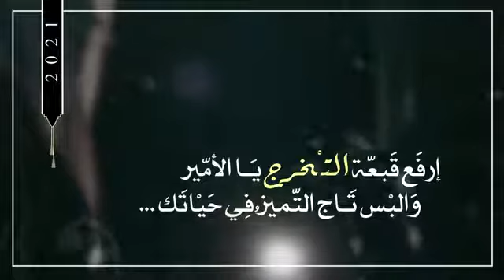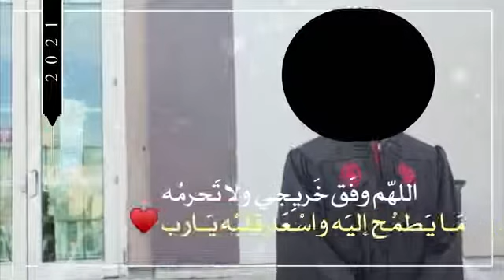تصميم تخرج ولد 2021 تصميم تخرج بدون اسم بدون حقوق 0503880026